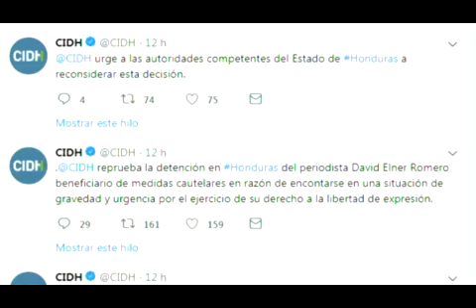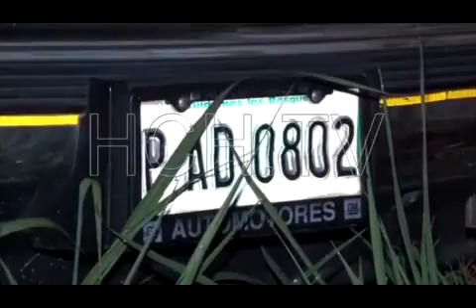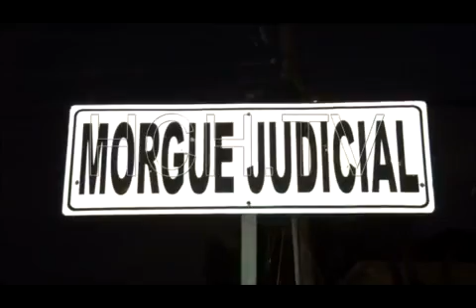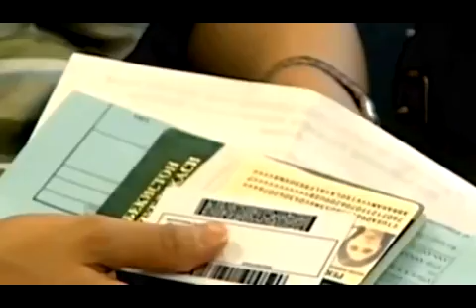HCH Nocturno 20190329